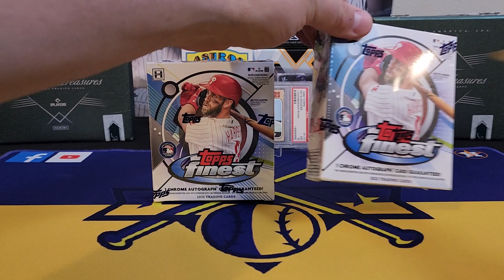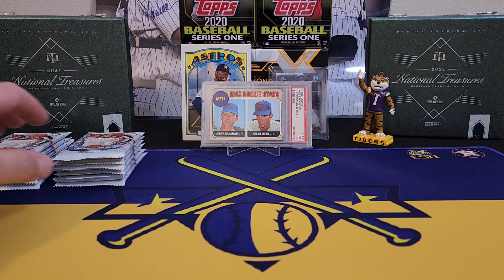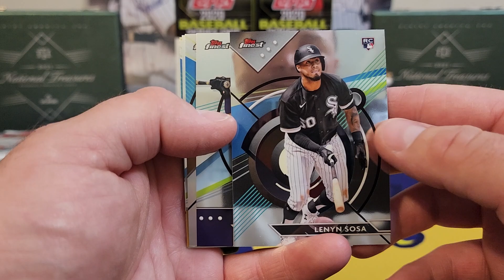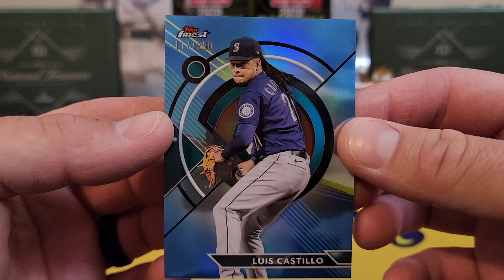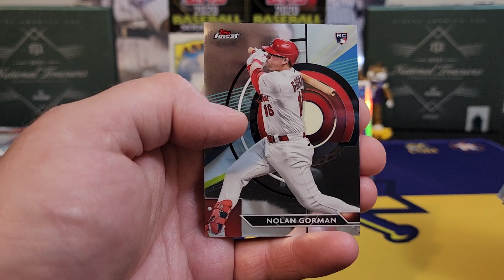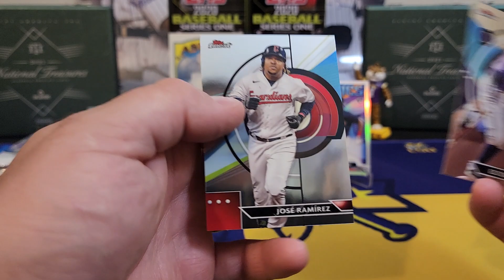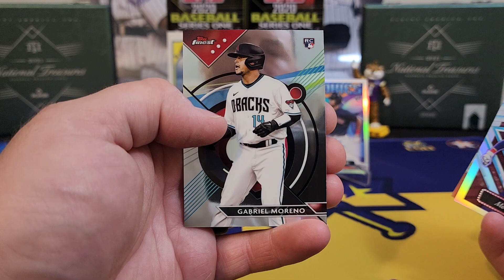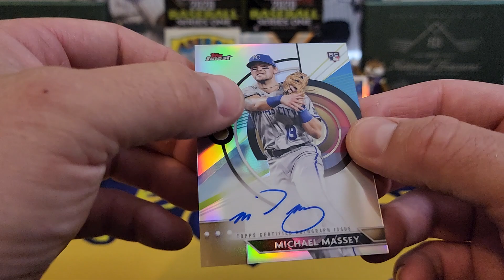2023 Topps Finest Rip, Re-Run.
in today's video we are ripping 2023 topps finest that I've already shown on this channel. Enjoy the Re-Run from a few months back lol.